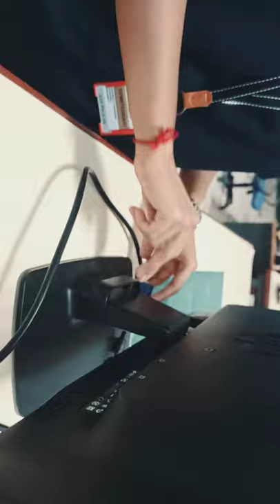Raspberrypi kepada Sebuah Mini Komputer G3- Kolej Komuniti Temerloh